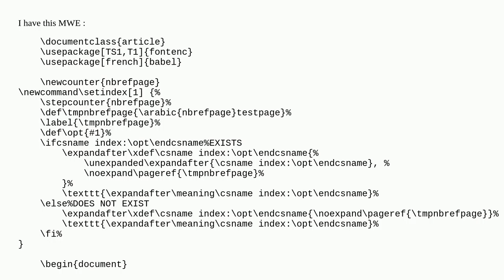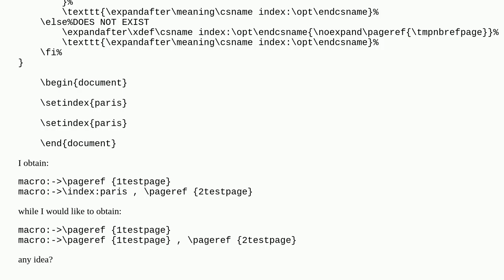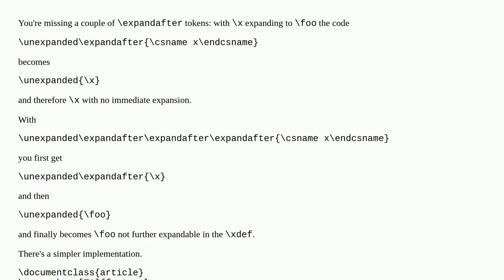Redefine a definition with itself, without evaluate its content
A special thanks goes out to the community